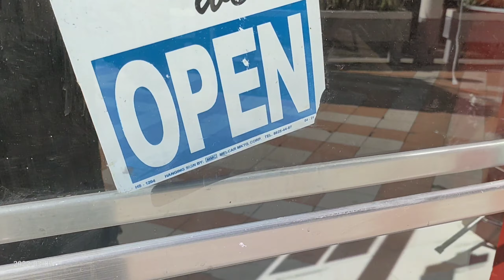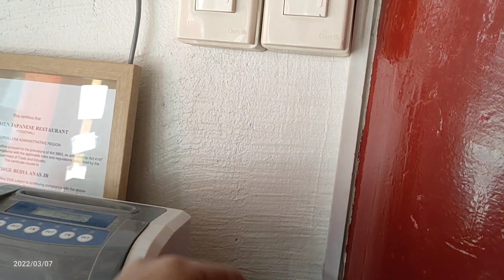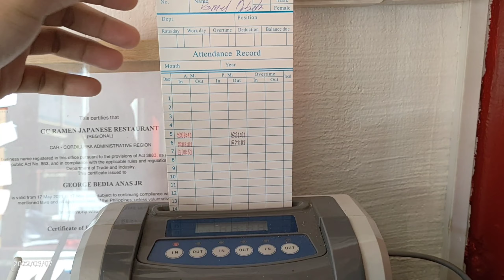Wright park | tourist spot in Baguio City